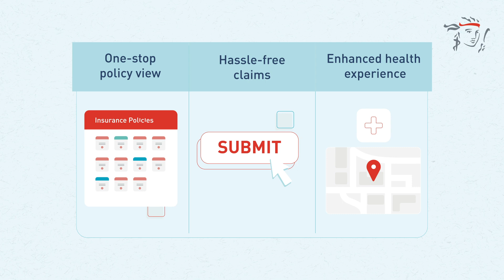Business Hub - Singapore FinTech Festival 2022 - Prudential Singapore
Part of the PRULand futuristic/digital style 2D animation series for Prudential Singapore at Singapore FinTech Festival 2022.